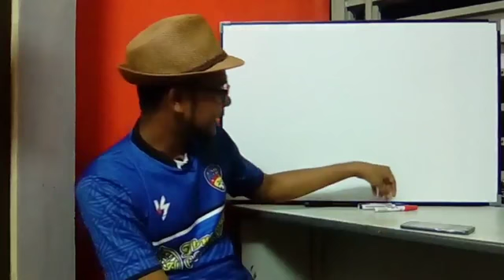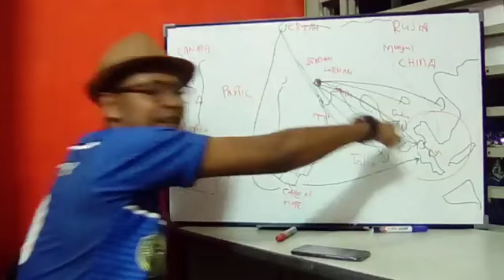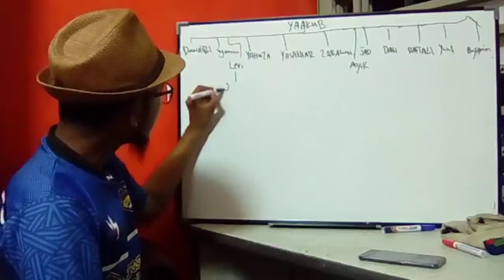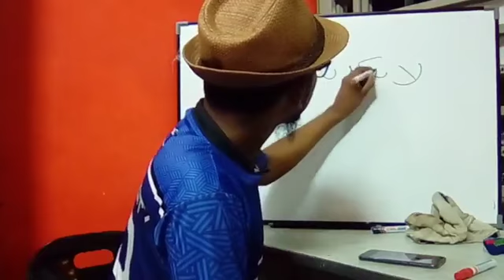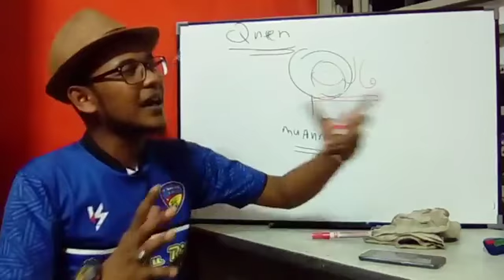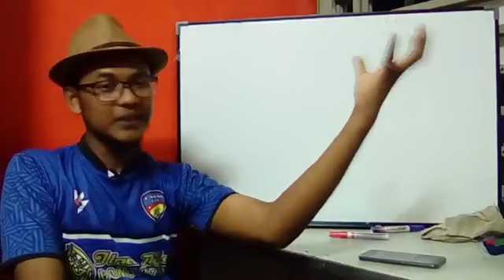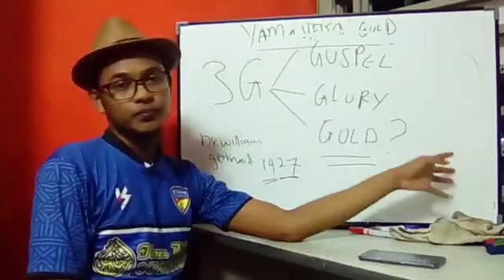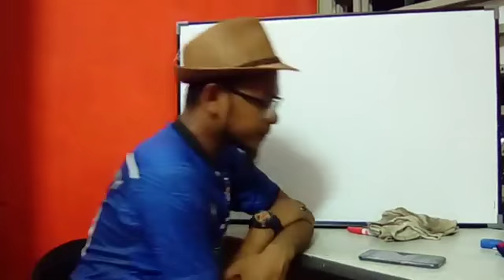Ibnu rijal - sembang santai siri 10 -the lost kingdom of sulaiman-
untuk sumbangan boleh terus ke akaun MAYBANK 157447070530 NORHANIZA BINTI ISMAIL